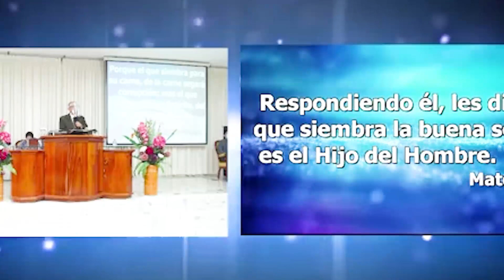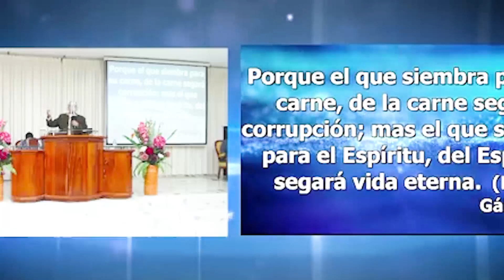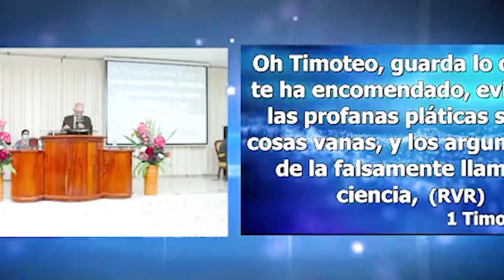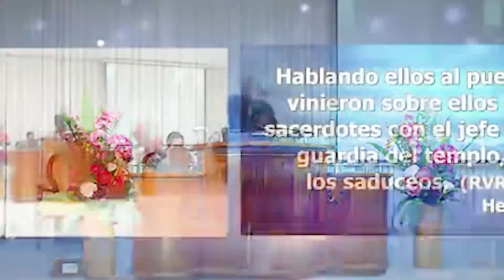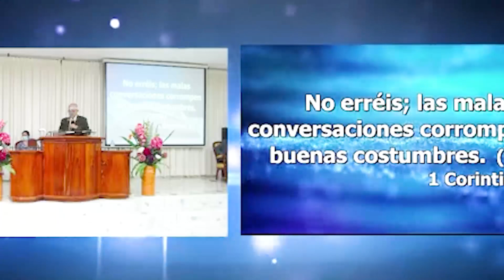CUAL ES LA IGLESIA VERDADERA